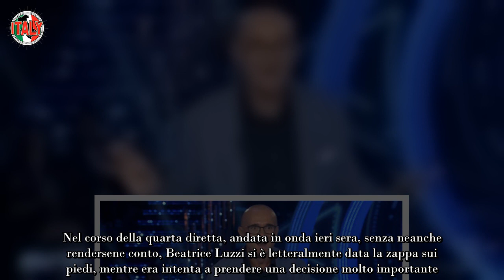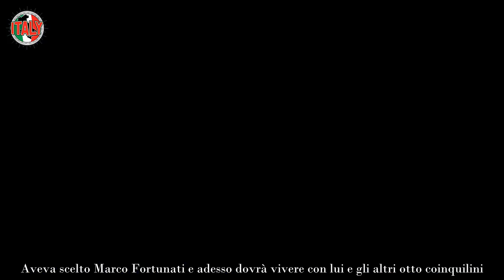“Prepariamoci al macello” GF 2023, ora nella casa cambia tutto occhi puntati su di lei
Il rivoluzionato GF 2023 di Alfonso Signorini è appena cominciato eppure i bookmaker già iniziano a fare considerazioni e pronostici riguardo a chi potrebbe essere il vincitore dell’edizione. Dalla quarta puntata il conduttore ha messo un po’ di pepe dividendo il cast. Per adesso chi è il papabile vincitore, tra i molti?

Sembrerebbe troppo presto ma, invece, gli attentissimi telespettatori di Canale 5 si sono già fatti un’idea sul cast, un misto di famosi e non-famosi come ai tempi di Barbara D’Urso, del GF 2023 ed avrebbe, già, individuato un concorrente preferito. Dopo la prima eliminazione, sembra lui il vincitore, per i bookmaker.